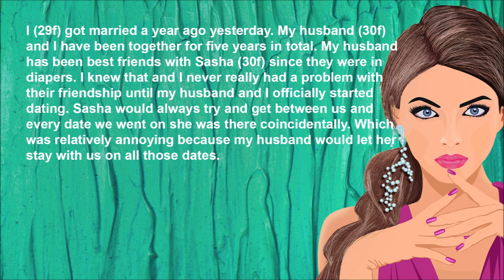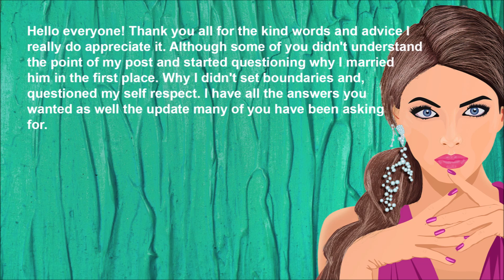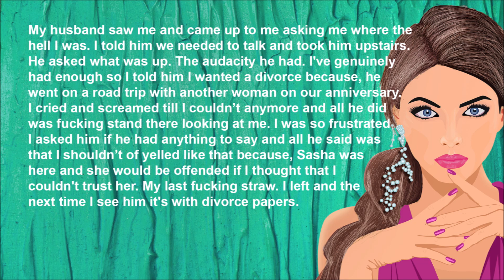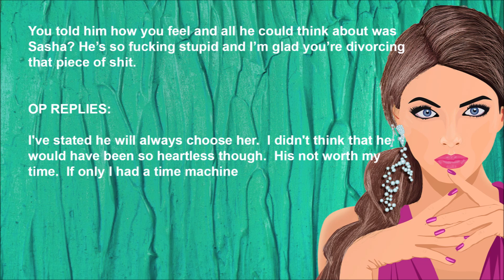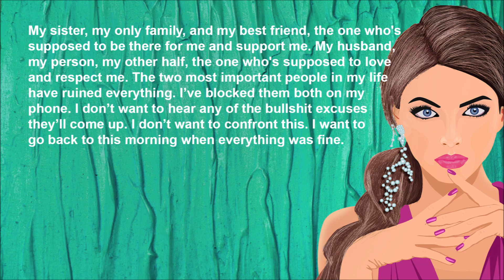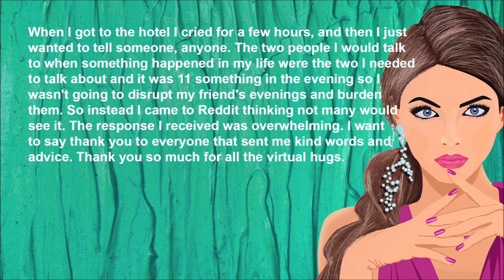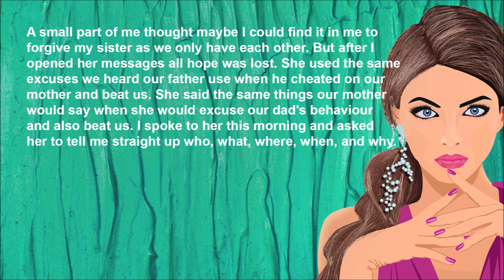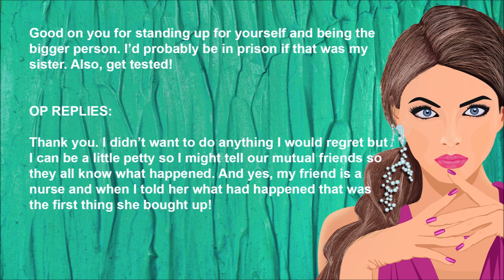My husband took a trip with his woman friend - REDDIT STORIES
Time stamps

Story 1  -  00:08
Comment with reply from OP  - 02:24
Update  -  03:01
My thoughts  -  07:07
Comments with replies from OP  -  09:05
My thoughts  -  10:41

Story 2  - I can't believe the two people I loved most did this to me
Story  -  11:25
My thoughts  -  12:40
Comments with replies from OP  -  13:04
Update  -  13:35
Comments with replies from OP  -  19:15
My thoughts  -  20:54